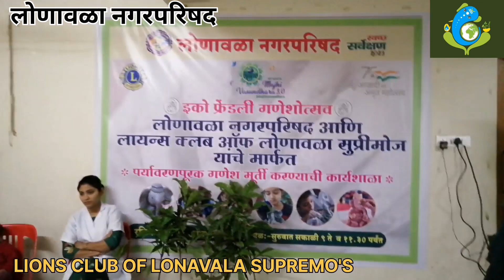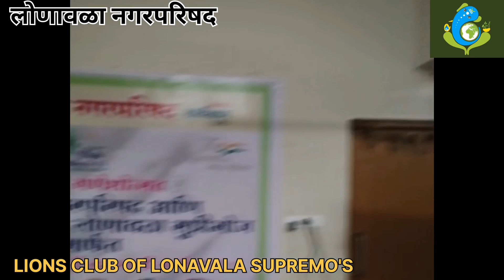ecofrienly Ganesh idol making workshop